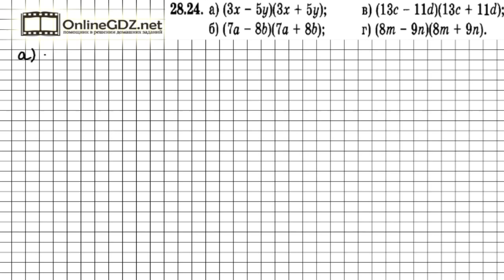Задание № 28.24 - Алгебра 7 класс (Мордкович)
Это задание на поиск разности квадратов. Только в некоторых скобках слагаемые переставлены местами. Если вы хотите выполнить это задание быстро и без ошибок, мы рекомендуем к просмотру наше видео!